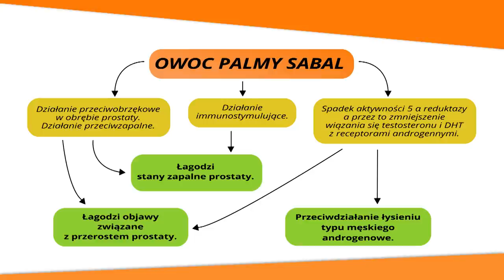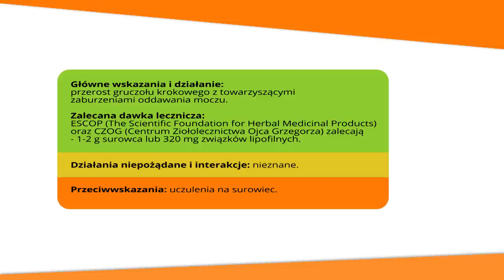Potencja, łysienie, androgenizacja, ZiołowaApteka odc.6 PalmaSabal na męskie problemy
Palma Sabal na "męskie problemy".

Mężczyźni nie mają łatwo. Presja jest ogromna. Generalnie musi im coś róść. Moda im nie sprzyja, bo promuje mężczyzn wyglądających jak fundamentaliści islamscy.
Nasi polscy salafici wpadają zatem w kompleksy, gdy nie mają irokeza na głowie, brody po pachy, nic im nie sterczy. Kobiety też nie mają łatwo, bo część boryka się z bolesnym problemem androgenizacji.

Badania mówią, że każdy mężczyzna przynajmniej raz w życiu zawodzi. I to podczas intymnego zbliżenia. Statystyki biją na alarm - na impotencję cierpi na świecie aż 150 milionów mężczyzn. W Polsce - 1,7 miliona, z tym, że w aktywnej seksualnie grupie wiekowej 15-64 jest ich około 13,3 miliona. Zdolnych i chętnych do rozmnażania - o wiele mniej.

WHO - Światowa Organizacja Zdrowia - zamiast konkretnych zaleceń medycznych skupia się na politycznej poprawności. I w dyskursie publicznym proponuje jedynie zastępowanie słowa 'impotencja' – zwrotem 'zaburzenia erekcji'. Z punktu widzenia medycznego to synonimy, w odczuciu publicznym - eufemizm.

Ujmując rzecz poprawnie - z zaburzeniami erekcji boryka się coraz większa grupa mężczyzn, zwłaszcza po 40. Badania dowodzą, że 40% mężczyzn nie tylko doznaje dyskomfortu w sferze intymnej, ale naraża się o wiele bardziej na zawał serca!

Co wpływa na spadek witalności? - Przypuszcza się, że zaburzenia wynikają z:
- czynników środowiskowych obecnych w pożywieniu i wodzie,
- substancji syntetycznych o działaniu estrogenopodobnym, czyli działających jak żeńskie hormony;
- otyłości;
- cukrzycy;
- miażdżycy;
- sposobu i tempa życia;
- stresu i problemów psychicznych;
- stosowanych używek.

Jak zatem leczyć tę bardzo złożoną i kłopotliwą przypadłość? - Popularna "błękitna tabletka" oraz pokrewne jej produkty nie leczą przyczyn zaburzeń erekcji. Są jedynie środkiem, który czasowo likwiduje skutki zasadniczych dolegliwości.
Zaburzenia wzwodu powinny być dla mężczyzny bodźcem do kompleksowych badań, ponieważ zdarza się, że zwiastuje on nie tylko kryzys małżeński, ale również poważny kryzys zdrowotny.

Uważa się, że mężczyźni z zaburzeniami erekcji są o 75% bardziej narażeni na choroby naczyń obwodowych, zwłaszcza, gdy objawom towarzyszy depresja. Badania wskazują, iż u mężczyzn z zaburzeniami wzwodu zwiększa się prawdopodobieństwo dusznicy bolesnej, zawału mięśnia sercowego, zaburzeń ukrwienia mózgu, zastoinowej niewydolności serca lub arytmii.

Należy namawiać mężczyzn z zaburzeniami wzwodu do działań mających na celu likwidowanie przyczyn tego problemu. Przede wszystkim odstawienia papierosów, alkoholu i innych używek, aktywności i terapii odchudzającej.

A jak medycyna naturalna radzi sobie z problemem? - Nieco egzotycznie. - Palma sabałowa to gatunek roślin, które występują w strefie tropikalnej Ameryki Środkowej i południowych stanach Ameryki Północnej. Owoce to mięsiste jagody wielkością zbliżone do oliwek.
Palma nie imponuje rozmiarami, ale właściwościami owoców już tak.

Głównym efektem działania jest hamowanie wpływu androgenów na prostatę. Ponadto ekstrakt z owoców palmy sabal przeciwdziała łysieniu męskiemu, działa przeciwzapalnie i immunostymulująco. Nie wywołuje efektów ubocznych.

Owoce Palmy Sabal to doskonała propozycja dla panów, ale także dla pań, które mają kłopoty z androgenizacją.